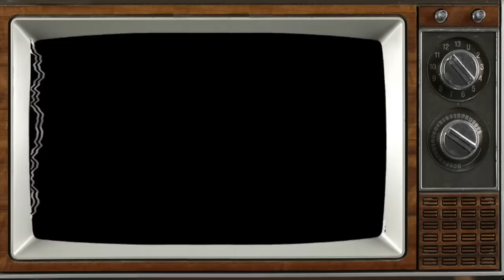IS TEMU THE NEW WISH?? | GIANT SNOW CRAB LEGS!! | MUKBANG EATING SHOW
AMAZON WISHLIST: